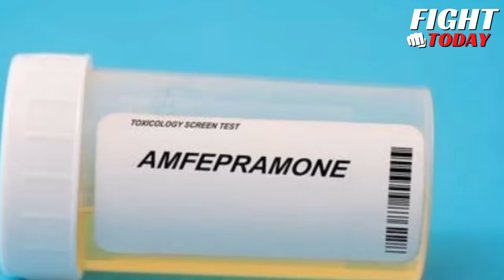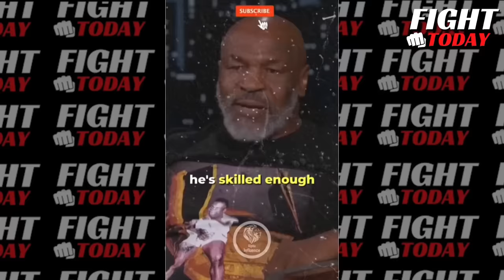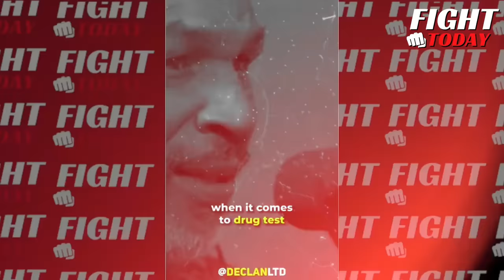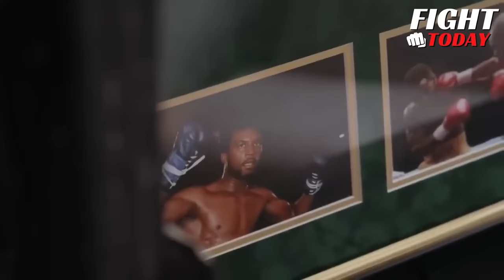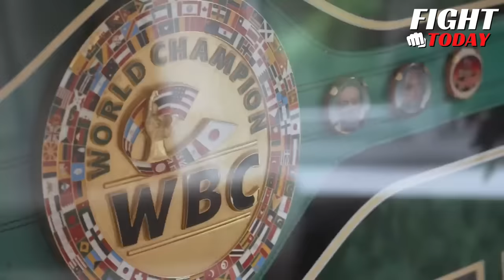Mike Tyson EXPOSED Jake Paul For Using ILLEGAL MEDS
Our goal on FIGHT TODAY Channel is to produce original content that covers news and events related to the boxing and mma industries. A group of experts works around the clock to locate the most recent boxing news for you.